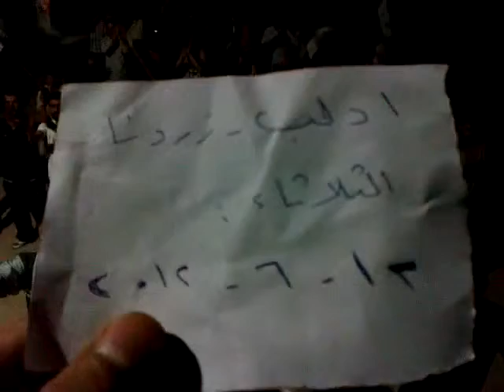شام ادلب زردنا مظاهرة مسائية نصرة لسوريا المنكوبة 12 6 2012